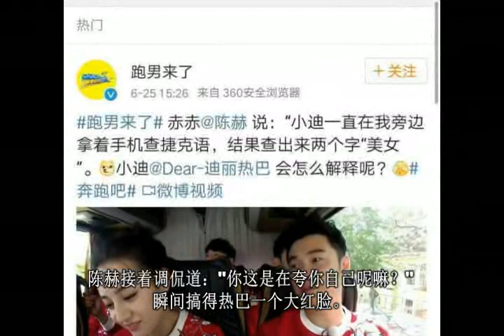《奔跑吧》未播花絮，热巴赴捷克路上恶补捷克语，陈赫一句话搞的热巴红了脸！